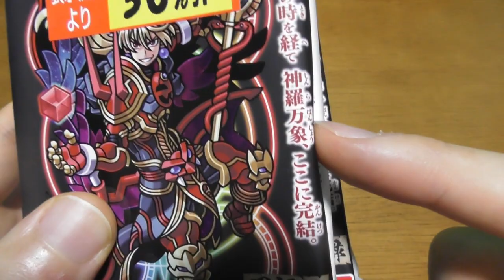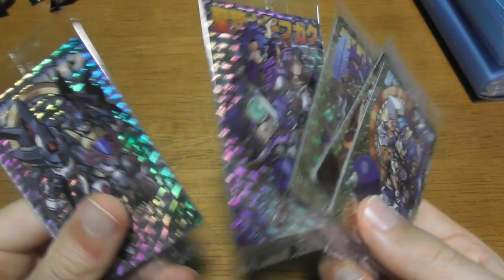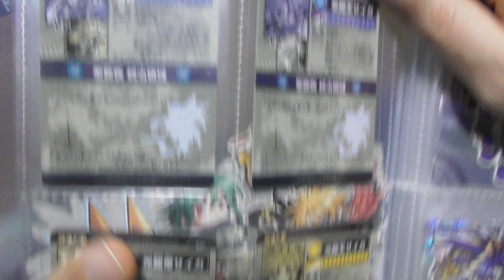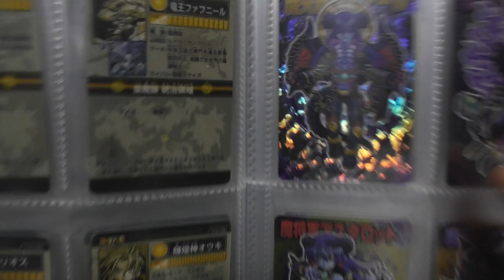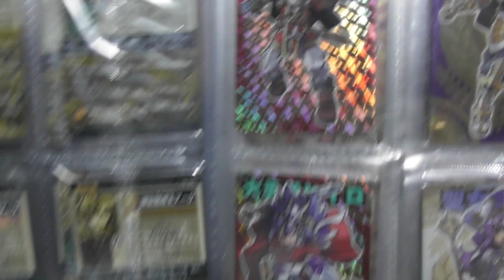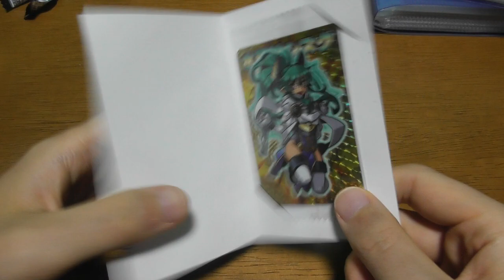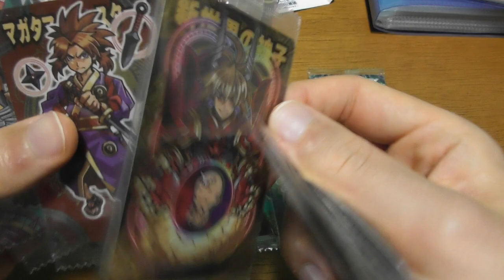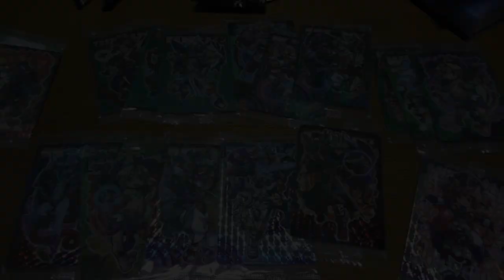俺の神羅万象チョコの秘蔵コレクションを見ろ！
学生時代に集めてた神羅万象チョコのコレクションを眺めるだけの動画です。半分以上捨てたっぽいので悲しい。